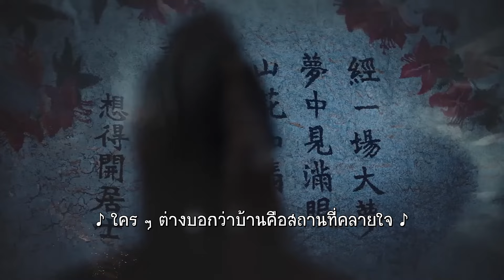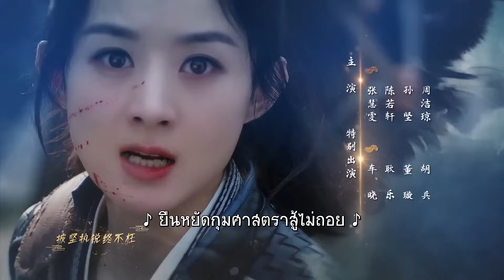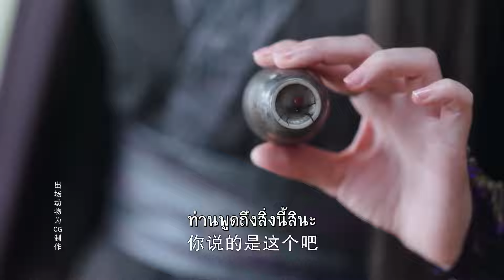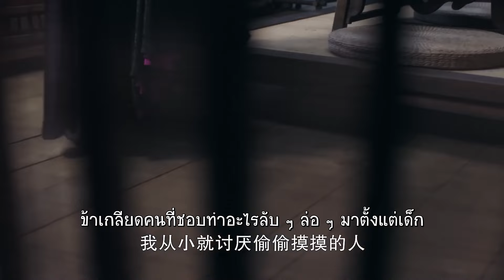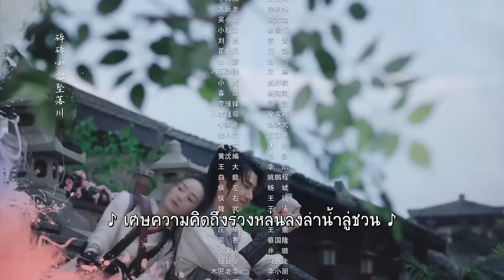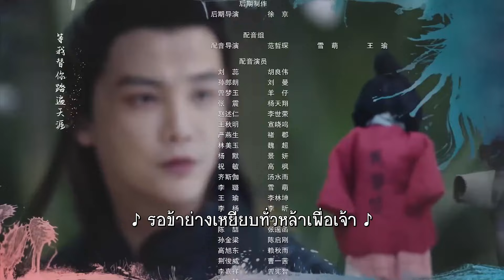ตอนที่ 36 | ตำนานนางโจร - Legend of Fei (2020) | จ้าวลี่อิ่ง , หวังอี้ป๋อ 【ซับไทย】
เรื่องย่อ: แคว้นเหลียงกับแคว้นเฉินในสมัยราชวงศ์เหนือใต้ ยุทธภพปั่นป่วน หลี่เวย ฉายา "ดาบใต้" ผู้โด่งดัง ได้ก่อตั้ง "สี่สิบแปดค่ายโจร" ขึ้นกลางหุบเขาสู่ซัน ต้อนรับบรรดาเหล่าจอมยุทธที่ตกยากไร้ที่พึ่ง ใช้ชีวิตตัดขาดจากโลกภายนอก ต่อมาเมื่อหลี่เวยเสียชีวิต ฉายาอันโด่งดังจึงเลือนหายไป. หลายปีต่อมา ชายหนุ่มนาม เซี่ยอวิ่น ได้แอบเข้ามาในค่ายกลางดึก และช่วยเหลือ โจวเฝ่ย หลานสาวของหลี่เวยไว้ นับแต่บัดนั้นชะตาที่ผูกพันของทั้งสองจึงได้ก่อกำเนิดขึ้น ครึ่งปีหลังจากนั้น ทั้งสองกลับมาพบกันอีกครั้ง แต่กลับถูกตามล่าจากนักฆ่าหมู่ตึกเจ็ดพิฆาต ทั้งสองจึงถูกดึงเข้าไปอยู่ในแผนการร้าย... โจวเฝ่ย ได้รับการสั่งสอนจากบรรพบุรุษและเริ่มฝึกฝนวิชาดาบ พร้อมปณิธานกำราบคนชั่ว ปราบจลาจล จับกุมศัตรูแผ่นดิน ช่วยเหลือผู้อพยพลี้ภัย โดยมีเซี่ยอวิ่นร่วมรุกถอยอยู่เคียงข้าง สองคนร่วมมือไม่ทอดทิ้งกันจนบรรลุปณิธานกลายเป็นสองจอมโจรสุภาพชนแห่งยุทธภพ โจวเฝ่ยได้กลายเป็นปรมาจารย์แห่งดาบใต้รุ่นต่อไป